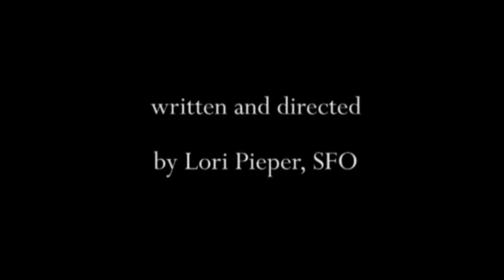A Woman for Our Time (First Trailer)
New video trailer for the upcoming documentary "A Woman for our Time: St. Elizabeth of Hungary." It was shot during the celebrations for the 8th centenary of her birth in 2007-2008 in Rome, Assisi, Esztergom and Budapest. The completed film will document her life in images, narration and commentary from Franciscans and scholars, and also follow the celebrations of the centenary as the participants follow the itinerary of St. Elizabeth's life, walk in the places she walked, and reflect on her message for our time.